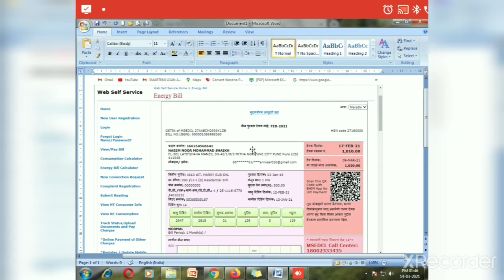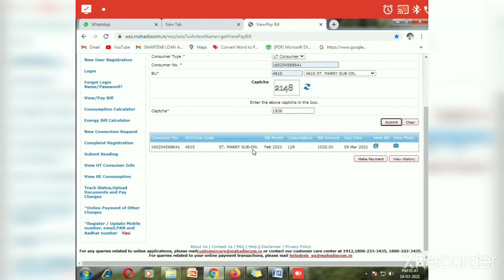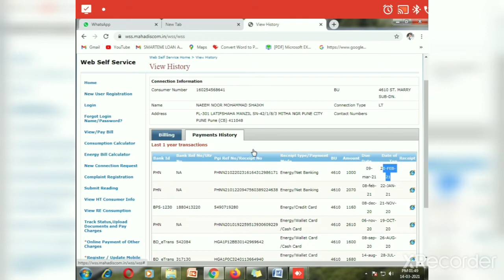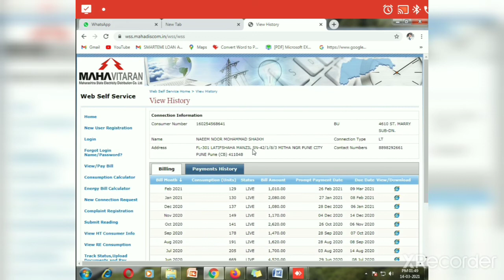How to check Mahavitaran billling history and payment history.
Hello dosto. Ab ap apne 💡 bill ka pura history check kar sakte hai .

Maharashtra Cab Service ( Mumbai to Pune and Pune to Mumbai)